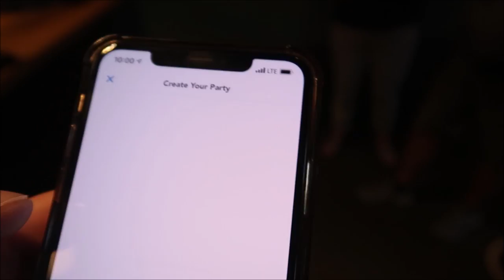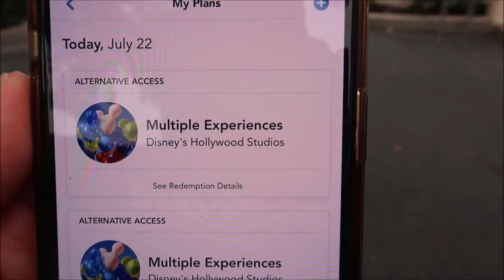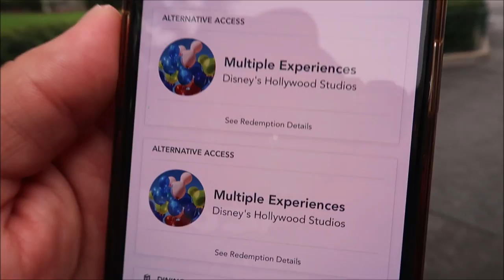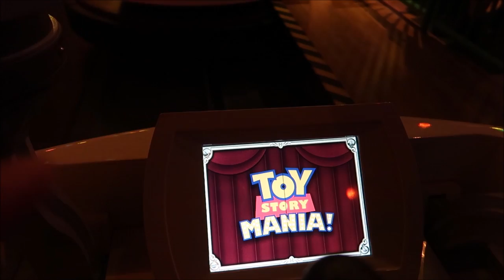I Got A Multi Experience Pass For Rise Of The Resistance | I’m back at Disney’s Hollywood Studios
Hey friends today I get to go back to Disney’s Hollywood Studios I get there exactly at 9:50 AM and it was lucky enough to grab a boarding Group for rise of the resistance but unfortunately the ride went down and I was stuck in the queue for an hour so Disney offered me a multi experience pass so that I can return later and ride but when I checked the pass it did not say rise of the resistance was in eligible ride so they fixed it and gave me an additional one which was amazing and I got to ride later with Adam The Woo (TheDailyWoo) and Dani (Dani701)

Check out All of my friends

UCq2wMWJDWhpQb7NZCBVvAaQ

Tim Winsett
Susan Alley
Matthew Alley
Hannah Alley
Angela Zeyn
Beth C. Jones
Brock Belinske
Chandra Foster
Christine Beebe
Dawn Fawcett
Ian
Jesse Burrows
Joe Tower
Julie Mauney
Keith Von Kahle
Lorraine Bonacorsi
Lyndsay Newton
Photo Gear Fun
Rachel Warde
Sam Woods
Shane Hebert
ScubaCat3
Sheryl Potter and Family
Stephen Pynn
Texas Takes
Thomas Young
Tracey Armstrong